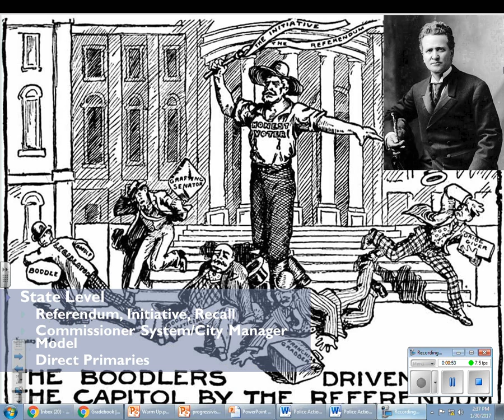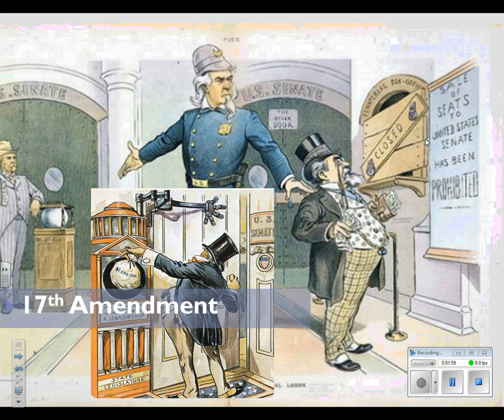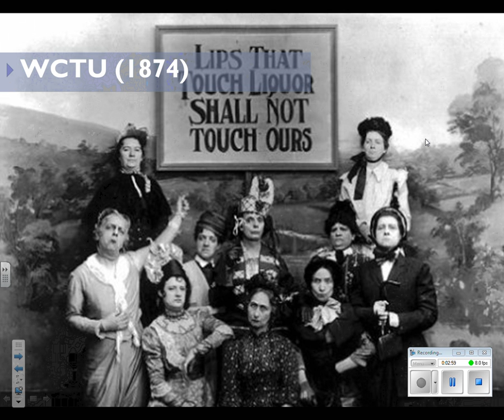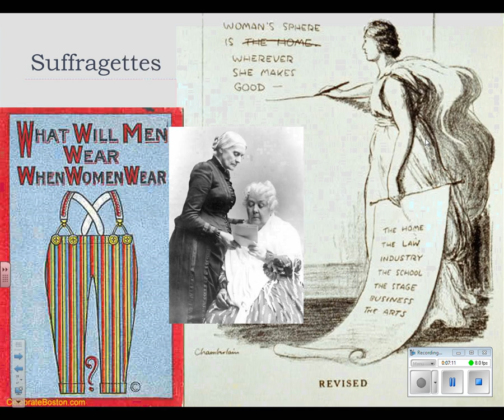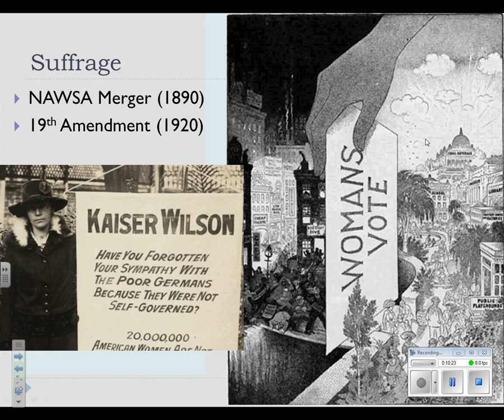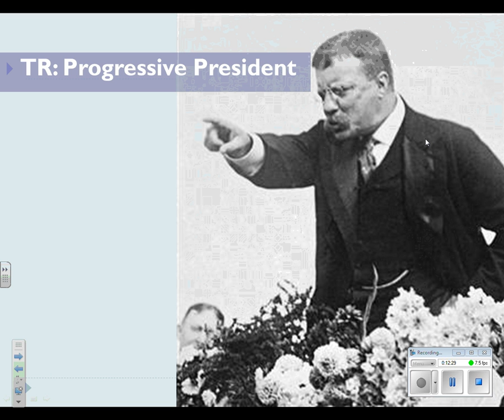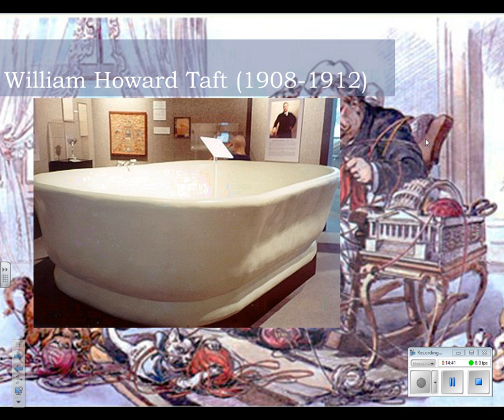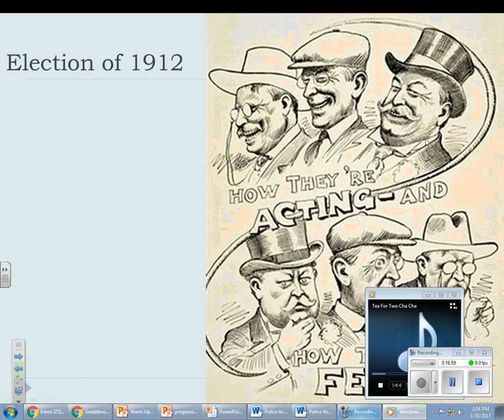January30 progressivism final